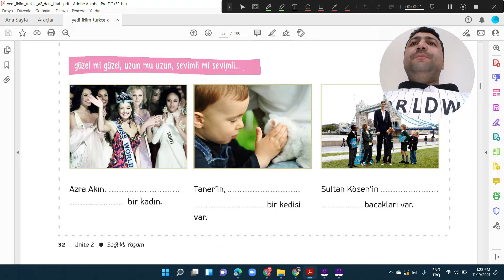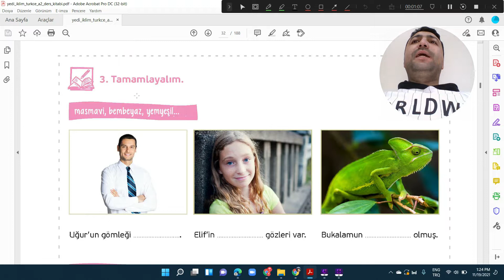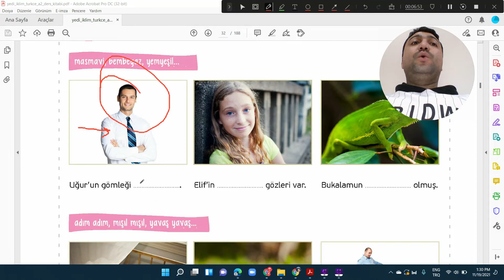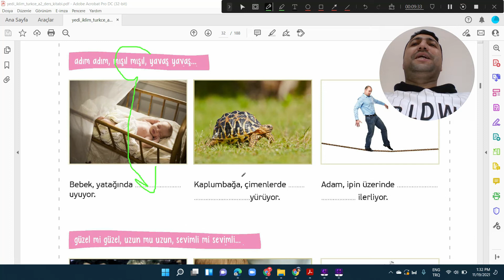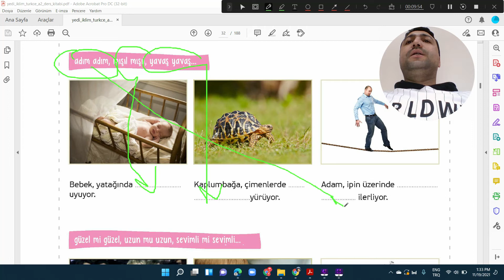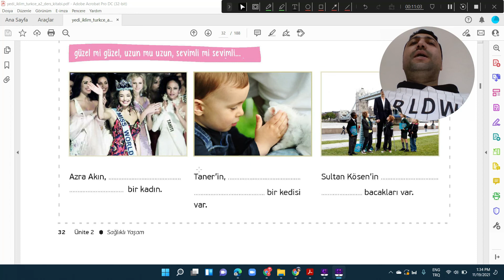yunus emre yedi iklim a2 - UNIT 2 LESSON 15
🇹🇷Online Turkish
🇹🇷Private Tutorial دروس خصوصية
🇹🇷Group Language Class دروس جماعية
🇹🇷Learn Turkish with native speaker.

we are going to learn Turkish language with yedi iklim yunus emre book A2 in this video.N M